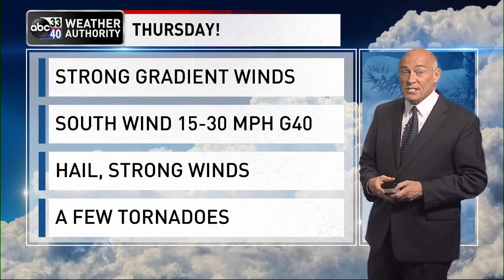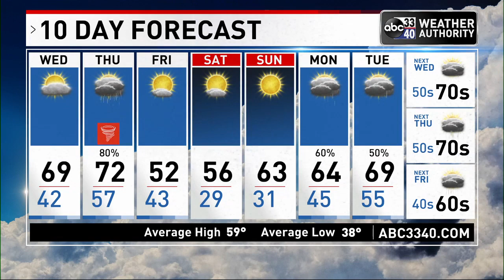ABC 33/40 News Evening Weather Update - Tuesday, February 15, 2022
Tomorrow will be a partly sunny day with a high between 65 and 70 degrees. Clouds will increase tomorrow night.